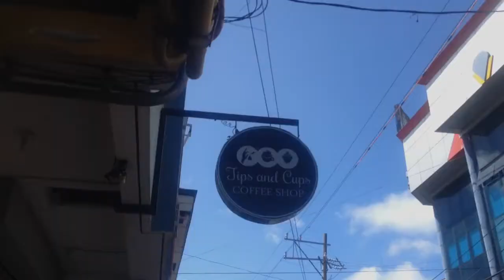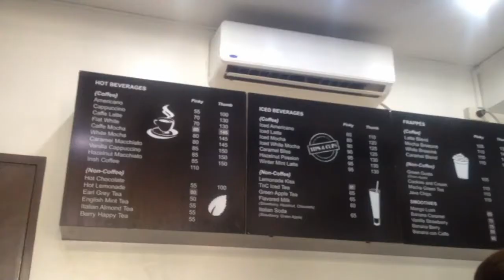Coffee Crawl | Tips and Cups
Hey guys, here's my first ever vlog as a barista coffee crawler. Do swing by Tips and Cups when you find yourself in Lucena City. They've got great food, great ambience, and great people! Too bad I missed taking clips at the nail spa.

Huge thanks to Josh for coming with me! Find out where we're heading next.